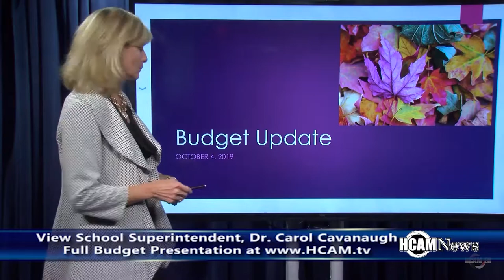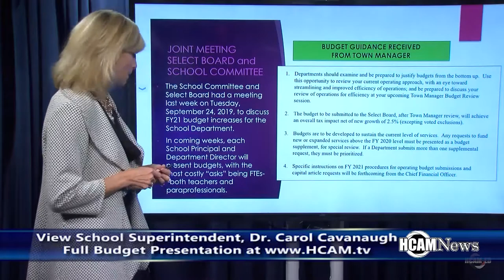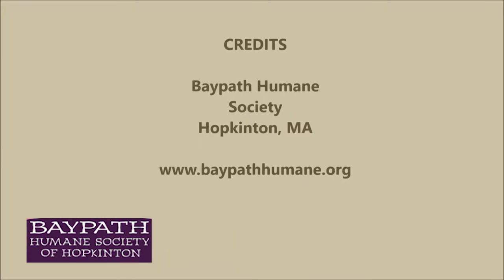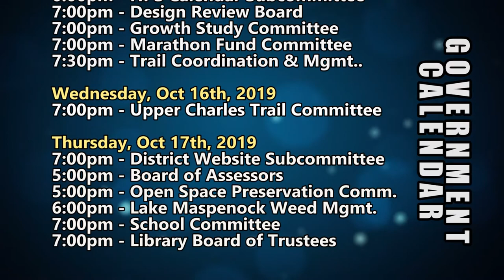HCAM News 10-11-2019